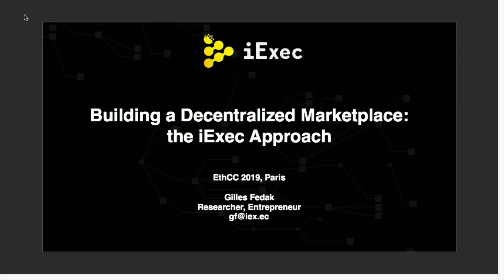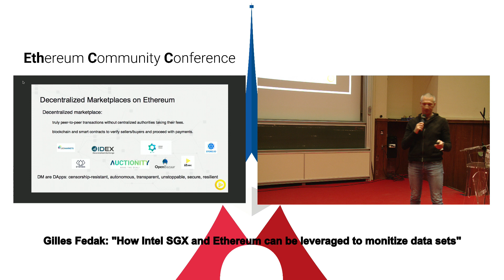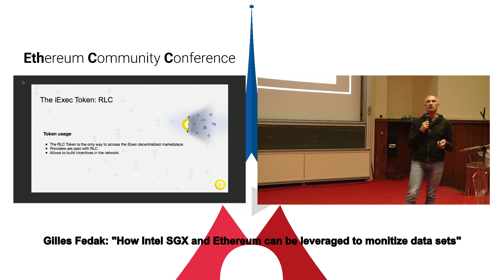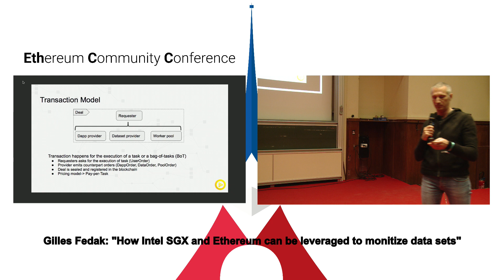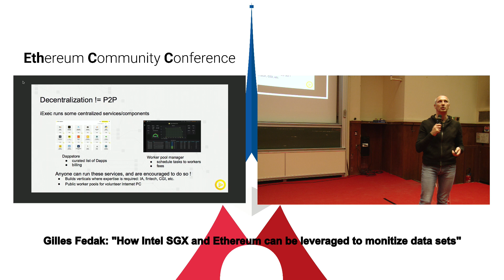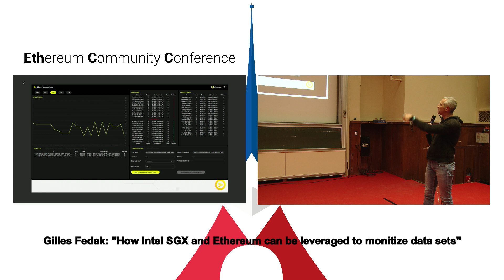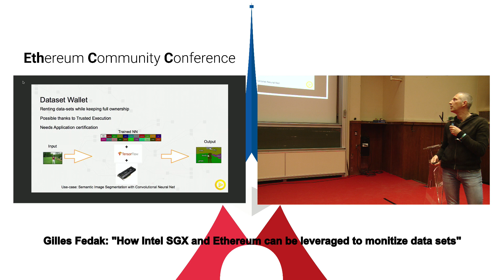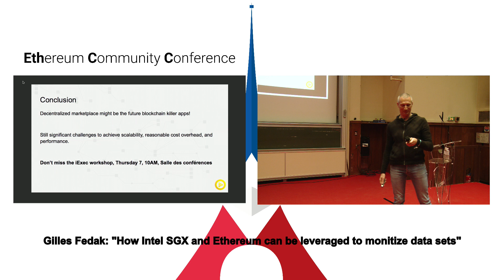EthCC 2: Gilles Fedak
EthCC 2

The Ethereum Community Conference is created by the community, for the community. It brings together great minds and forethinkers, and allows the community to grow.